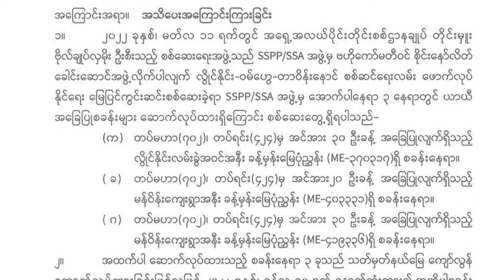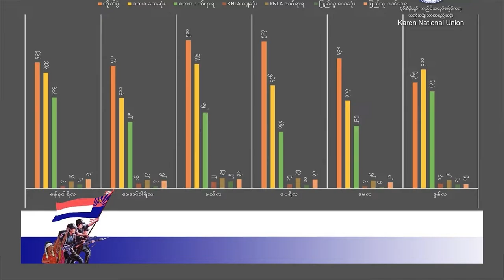တိုင်းရင်းသား ဘာသာ သတင်းအစီအစဉ် ( ၁၈ - ၇ - ၂၂ )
ရှမ်းပြည်နယ်တောင်ပိုင်းမှာ ရှမ်းပြည်ပြန်လည်ထူထောင်ရေး ကောင်စီ RCSS/SSA နဲ့ ရှမ်းပြည်တိုးတက်ရေးပါတီ SSPP/SSA တို့အကြား တိုက်ပွဲဖြစ်ပွားခဲ့ပါတယ်။

ကရင်အမျိုးသားအစည်းအရုံး KNU ထိန်းချုပ်နယ်မြေတွေမှာ ပြီးခဲ့တဲ့ ခြောက်လအတွင်း စစ်ကောင်စီဘက်က လူနှစ်ထောင်ကျော် သေဆုံးခဲ့တယ်လို့ KNU က ထုတ်ပြန်ပါတယ်။

ကရင်နီအမျိုးသားများကာကွယ်ရေးတပ်ဖွဲ့ KNDF  ဖွဲ့စည်းတည်ထောင်လာတာ တစ်နှစ်ပြည့်ချိန်မှာတော့ အမျိုးသမီးကာကွယ်ရေးတပ်ခွဲတစ်ခုကို ဖွဲ့စည်းနိုင်ခဲ့ပါတယ်။